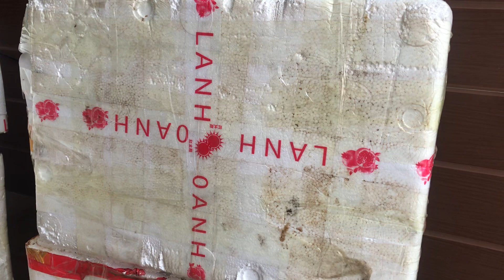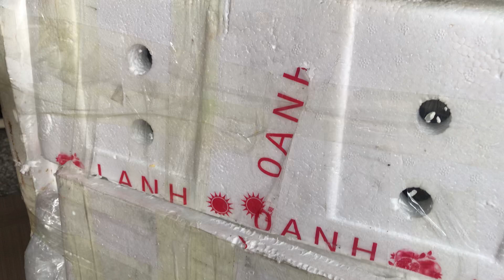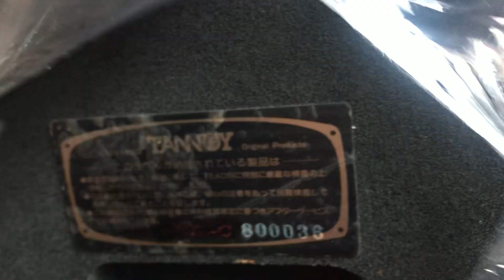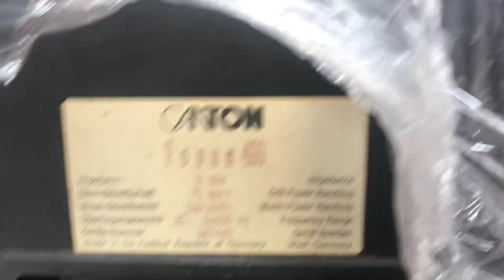Hàng công vừa về,toàn hàng chọn đẹp xuất sắc giá tốt nhất cho AE chơi 👉0845.992.992👈